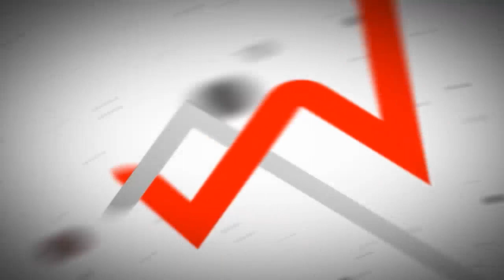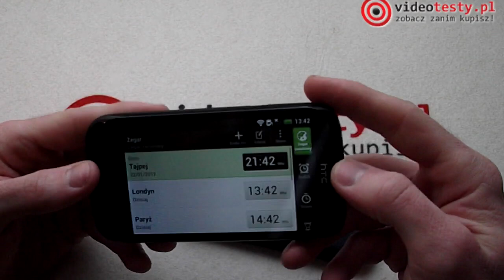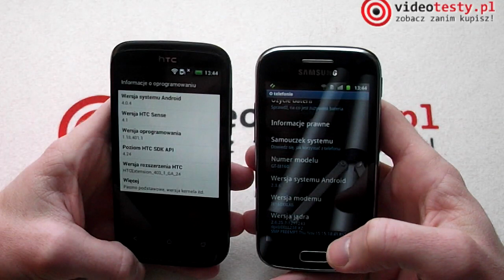Samsung Galaxy Ace 2 vs HTC Desire X - videotsty.pl [PORÓWNANIE] cz.1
Pełna recenzja smartfonów Samsung Galaxy Ace 2 vs HTC Desire X dostępna na: